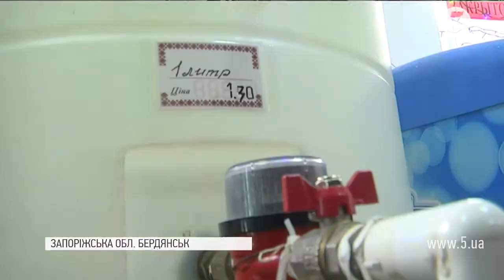Прорив колектора в Бердянську: школи та дитсадки закрито, півміста - без води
У Бердянську десятки тисяч містян залишилися без центрального водопостачання. У місті прорвало центральний каналізаційний колектор. Через аварію довелося тимчасово закрити низку шкіл і садочків.